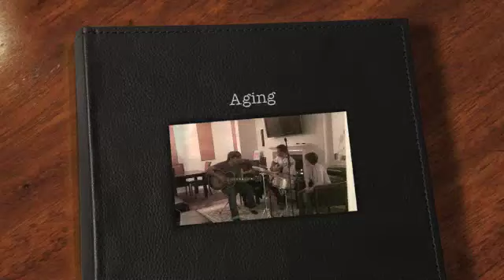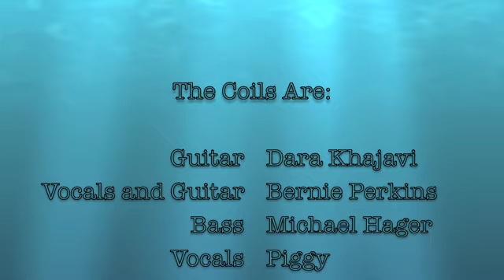The Coils : Aging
Aging